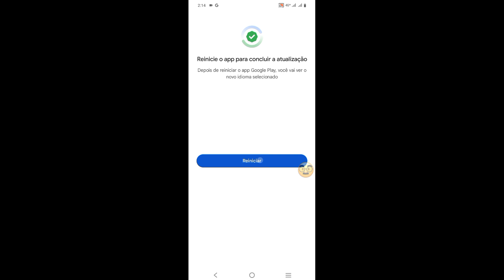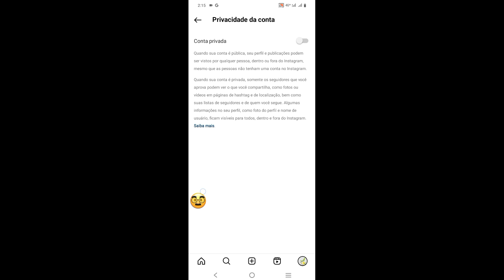Como tornar a conta do Instagram privada (Guia Completo 2024)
Aqui neste vídeo, mostrarei [Como tornar a conta do Instagram privada em 2024]. Portanto, assista a este vídeo com atenção e não pule este vídeo, se você pular este vídeo, não entenderá muito bem, então, se houver algum problema, você pode me perguntar e comentar abaixo, tentarei resolver seu problema, se você gostar deste vídeo, clique em curtir e se inscrever no meu canal, obrigado. 🙏

Outras consultas relacionadas:
Como mudar para uma conta pessoal
no Instagram
Como tornar a conta do Instagram pública
Como tornar a conta do instagram privada no iphone
Como tornar o Instagram privado no telefone
Como tornar a conta privada do Instagram 2024
Conta pessoal Instagram